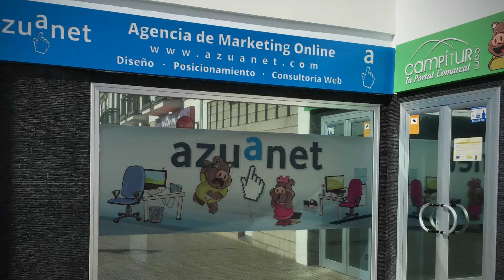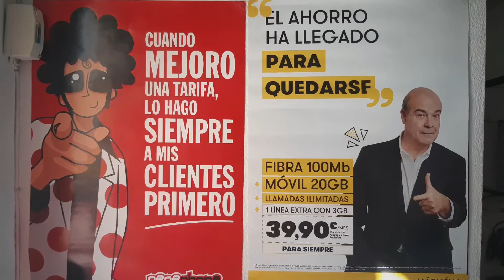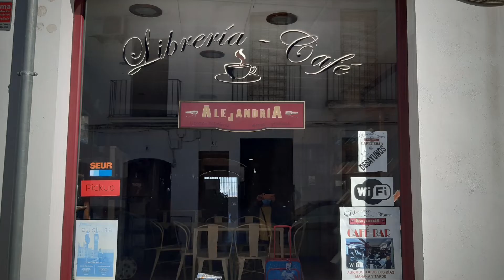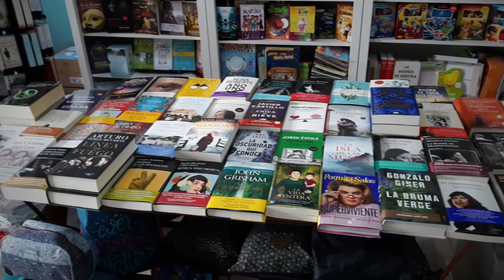INFORMÁTICA TELEFONÍA PAPELERÍA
13 de noviembre de 2020 a las 17:00 horas.